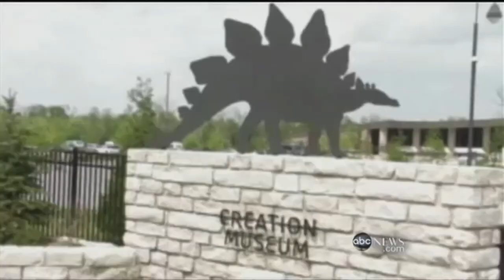Government Funds Project To Build Norah's Ark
Separation of Church and State, anyone?